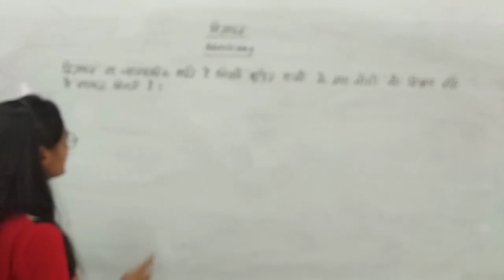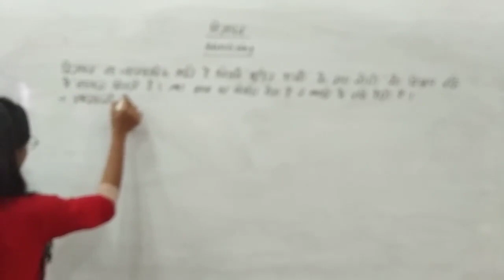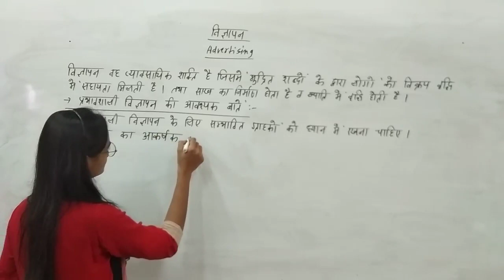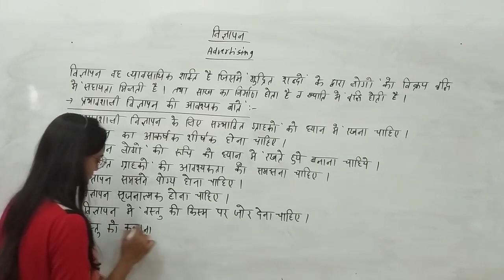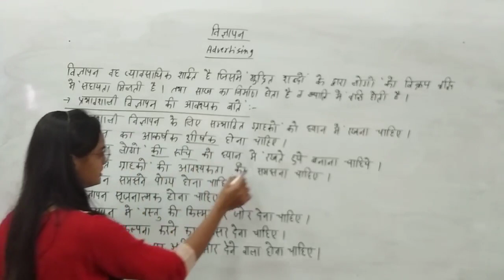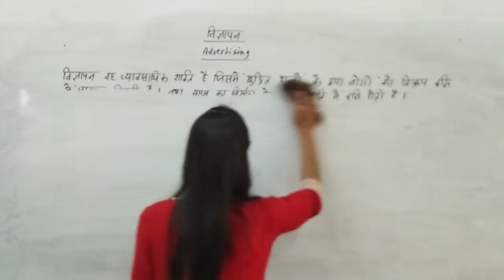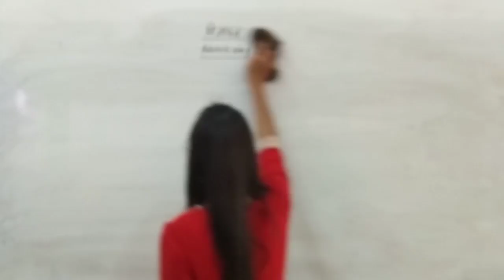Advertising by Radhika Lohiya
Qualification: MSc. MPhil, Ph.D Chemistry
Experience: Teaching and Research-16 Years

Faculties  :-
Dr Navneet Swami,
Radhika Lohiya,
Anil Nayak,
Manoj Swami,
Chandra Prakash,
Siddharth Anand,
Hanuman Mal Sharma,
Pooja Sharma,
Jyoti Pareek,
Gaurav Joshi,
Kishor Darji,
Manisha Chotiya,
Tirupati Rakshak,
Pradeep Dubey,
Vrituka Nagpuriya